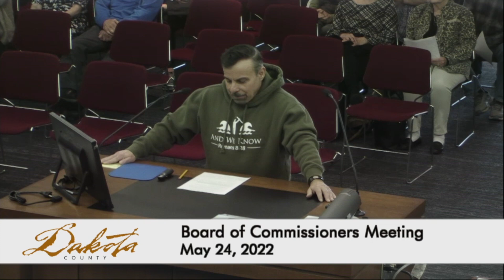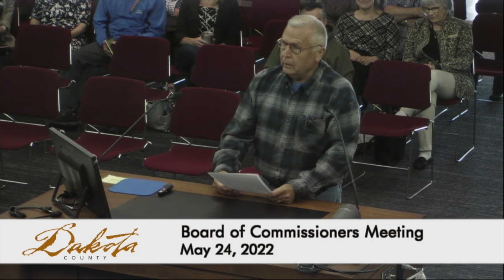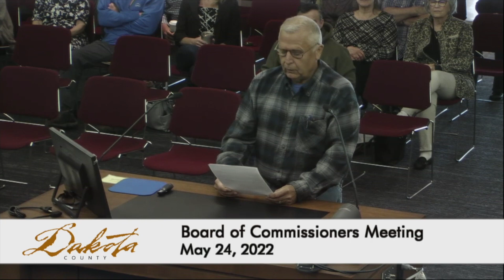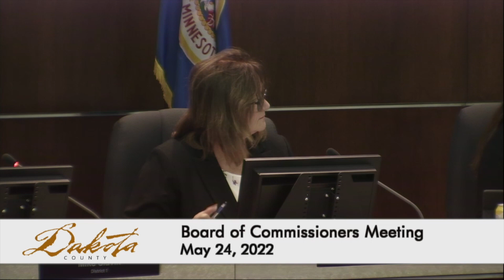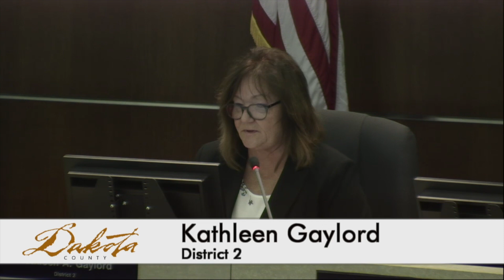Dakota County Board of Commissioners Meeting 5-24-22